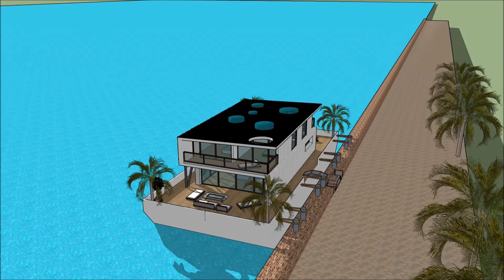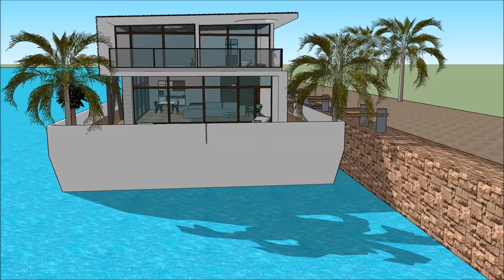Unforgettable 1 Houseboat Casa Fluvial in Brazil South America Rio De Janeiro of new 2017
The Unforgettable 1 Houseboat Casa Fluvial in Brazil South America Rio De Janeiro of new 2017 is made to sustain quality of life:

The Unforgettable 1 Houseboat Casa Fluvial in Brazil South America Rio De Janeiro of new 2017 includes an Extravagant Barge Design ready for the extravagant user to rent the barge Houseboat

The Unforgettable 1 Houseboat Casa Fluvial in Brazil South America Rio De Janeiro of new 2017 has three level plans with basement underneath it, which consist all the facilities needed for the renter. The Houseboat Barge has a unique modern contemporary design with unique architectural features. It has its own lounge area with gorgeous view of the bay.